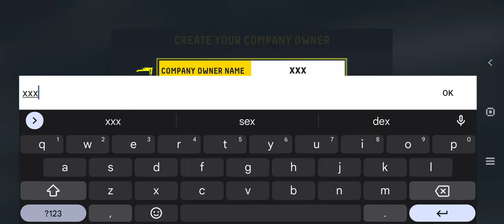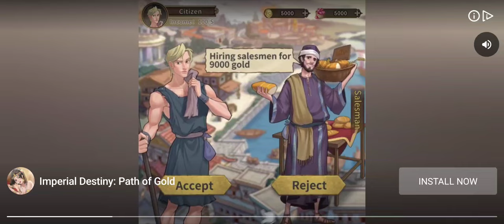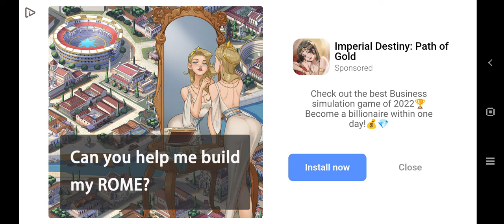Bus Simulator Pro - Maximum settings gameplay ( Horible simulator)